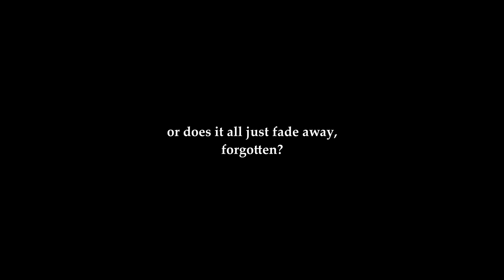A CHRISTMAS PROMISE | TEASER TRAILER 2023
TEASER TRAILER - A Christmas Promise 🎄
A Yahir Torres Tribute Film 🎬

Had the honor of creating a short tribute film for Mr. Yahir Torres and his family.

Thank you Marisol Torres for your support and patience with this film. And thank you to your entire family for being a part of it. It may just be a short film, but I hope that when it’s released it pays respect and brings full circle and amazing and heartwarming life of Yahir.

Can’t wait for all of you to see it! 🎬🍿🥤